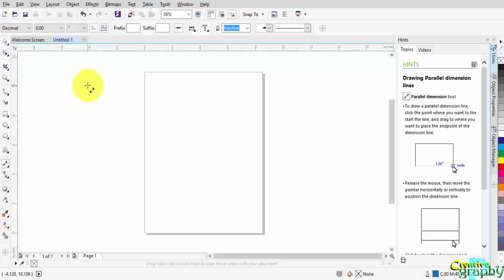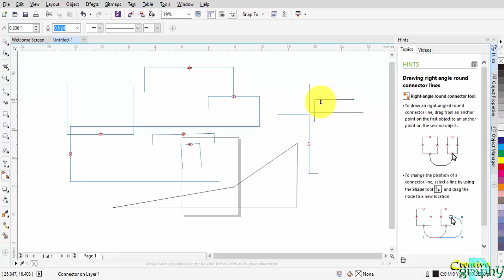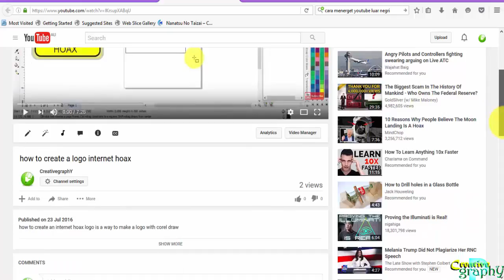dimension and connector - corel draw tutorial for beginner (17)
dimension and connector - coreldraw tutorial for beginner